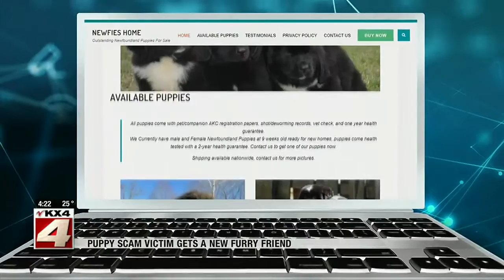News 400PM News December 11 Part 4